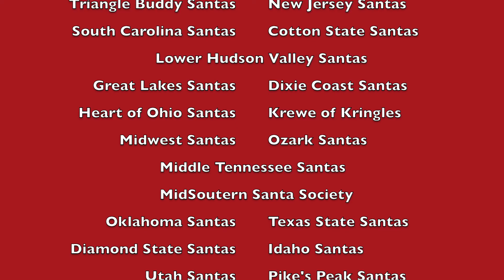IBRBS President Welcome Video July 2018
New IBRBS President/CEO, Stephen Arnold, introduces himself and the other new Officers, all elected June 13, 2018, to the members and briefly discusses how exciting it is to Focus on our Future!